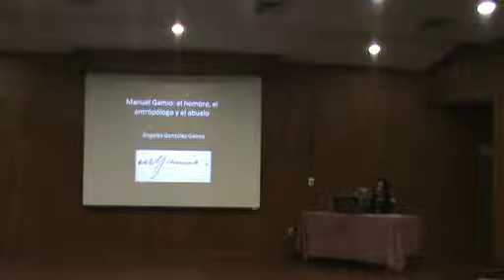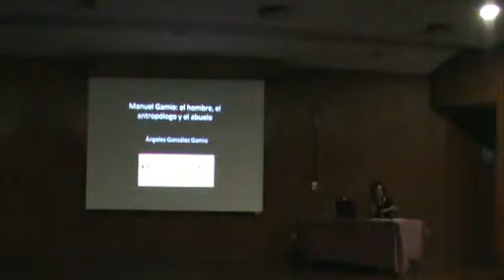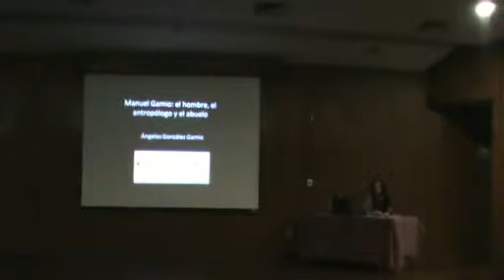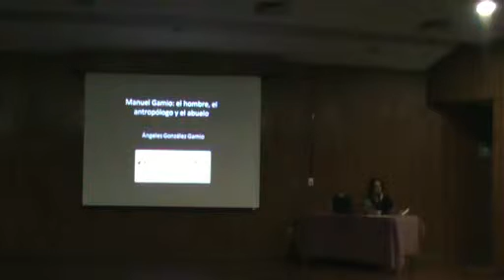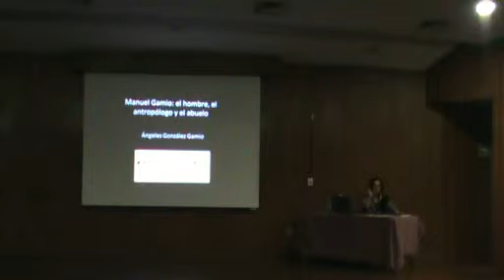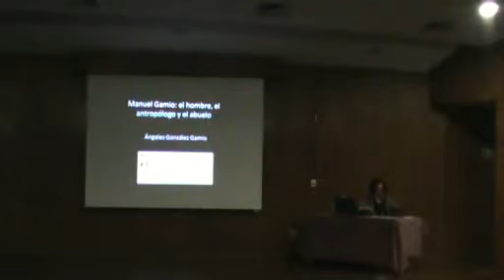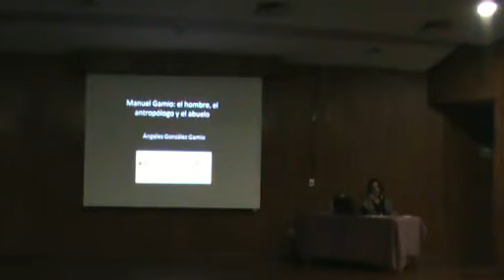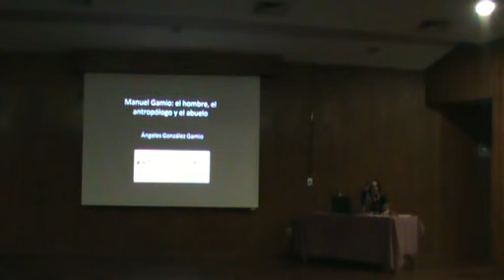Ángeles González Gamio. Primera parte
"100 años del Templo Mayor"
• 21 de febrero
“Manuel Gamio, el hombre, el intelectual y. el abuelo”
Ángeles González Gamio